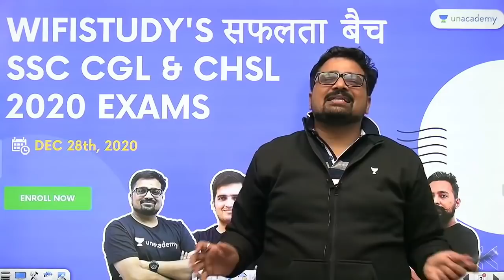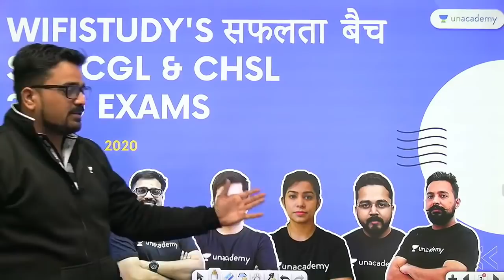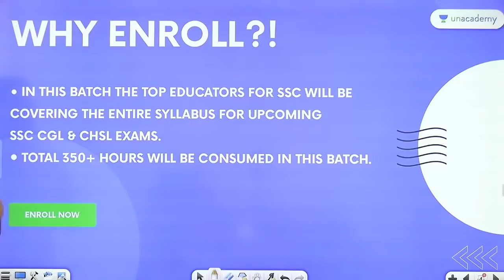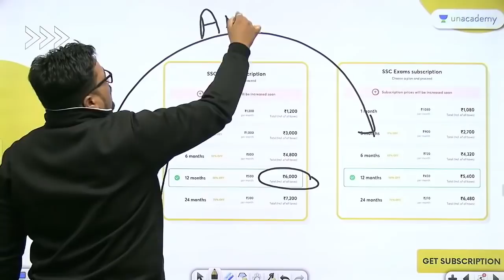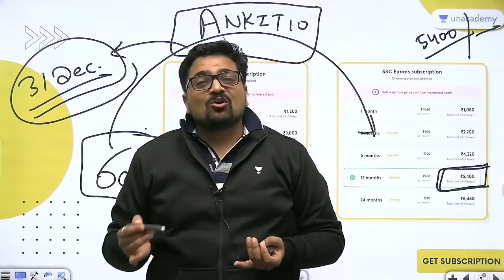सफलता आपकी मुट्ठी में (Success in your Grasp)। Motivation Video by Ankit Avasthi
सफलता आपकी मुट्ठी में (Success in your Grasp)। Motivation Video by Ankit Avasthi Sir | Motivation Session by Ankit Avasthi Sir

✿ Morning Shows:
06:30 AM - Daily Current Affairs by Ankit Avasthi Sir

✿ ITI Electrician Exams:
01:30 PM - Electrician by Ramveer Sir

✿ Rajasthan Patwar 2020:
09:00 AM - GK by Praveen Sir
02:00 PM - GK/GS by Rajendra Sir
03:00 PM - Basic Computer by Vivek Pandey Sir

✿ SSC & All State Level Exams:
04:30 PM - Reasoning by Samashti Ma'am

✿ RPSC/RAS 2020:
05:00 PM - Geography by Vishnu Sir

✿ SSC & Railway NTPC 2019-20:
10:20 AM - Reasoning by Deeapk Singh Sir
12:00 PM - Maths by Rahul Rathore Sir

✿ Railway NTPC/Group D 2020 Special:
10:00 AM - Current Affairs by Abhishek Jain Sir
05:00 PM - General Science by Neha Ma'am
06:00 PM - General Knowladge by Vivek Kumar Sir
07:00 PM - Maths by Mayank Sir
08:00 PM - Reasoning by Abhishek Rao Sir
09:00 PM - GK/GS by Chandan Sir

✿ All Competitive Exams:
11:00 AM - Rajasthan GK by Suresh Dewanda Sir
06:30 PM - Computer Science & Application by Vivek Pandey Sir
07:00 PM - Important Computer Quiz by Pankaj Sir
09:00 PM - GS by Amir Khan Sir

1. One Subscription, Unlimited Access
2. Learn from your favorite teacher
3. Real time interaction with teacher
4. You can ask doubts in live class
5. Limited students
6. Download the videos & watch offline